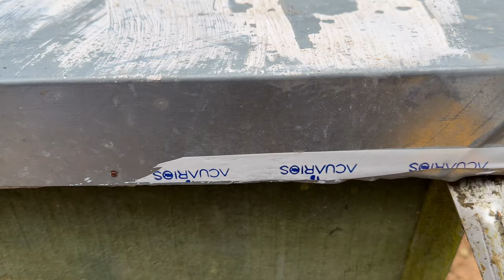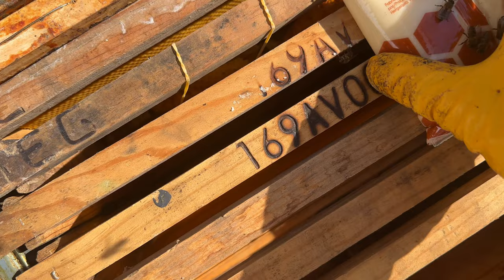🐝 RESCATAMOS DOS COLMENAS ABANDONADAS Y LES DAMOS UNA SEGUNDA OPORTUNIDAD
¡Buenos días, gente! Hoy vamos a poner orden y limpiar dos colmenas que hemos rescatado recientemente, además vamos a revisar cómo van nuestras colmenas en casa, incluyendo una colmena zanganera que pronto solucionaremos.

Hemos recogido varios materiales esenciales, incluyendo una sublimadora y 500 tarros para envasar miel. También, Paco, un apicultor amable, nos ha regalado un par de colmenas abandonadas. Vamos a investigar qué hay dentro y cómo podemos arreglarlas.

Este video está lleno de sorpresas, desde la limpieza de colmenas hasta el manejo de la polilla de cera. Si quieres aprender más sobre apicultura y cómo manejar problemas en tus colmenas, ¡no te lo pierdas!